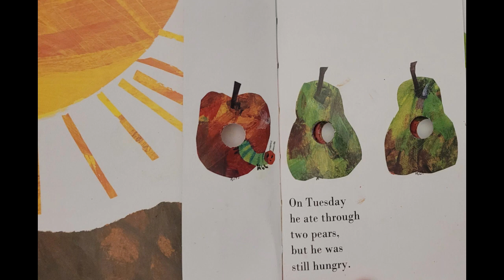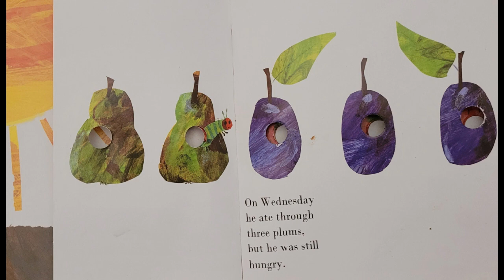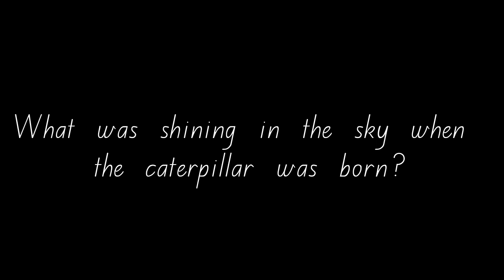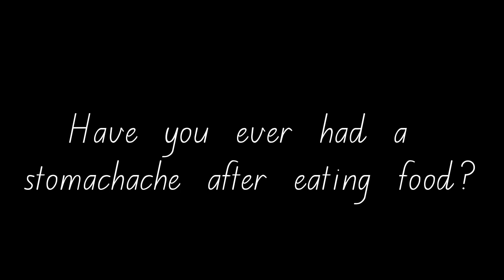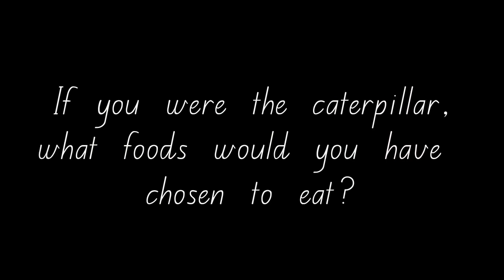The Very Hungry Caterpillar | Read Aloud | Kids Story | Author Eric Carle | Bonus Comprehension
The Very Hungry Caterpillar written by Eric Carl takes us through the life of a young, hungry caterpillar who is in search of food to eat to turn him into a beautiful butterfly.

This book is great to use for maths sequencing activities (days of the week) and time, science concepts (life cycles, the needs of living things), health activities (healthy food) and a multitude of artistic lessons.

I would recommend this book for lower primary students, however the way you use it will ultimately determine who will benefit the most!